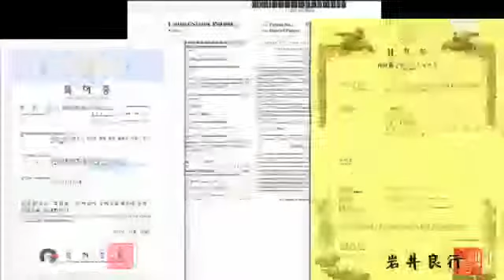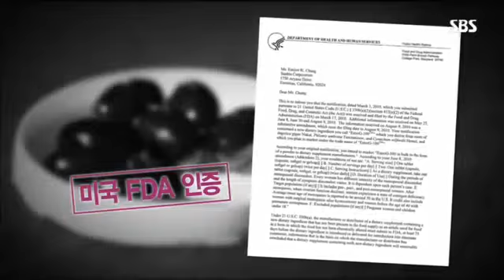qortndh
qortndhdml woqkfrusdff